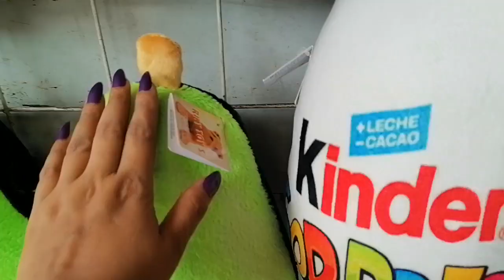INICIA TU NEGOCIO, RIKY TOYS 🥰🙈